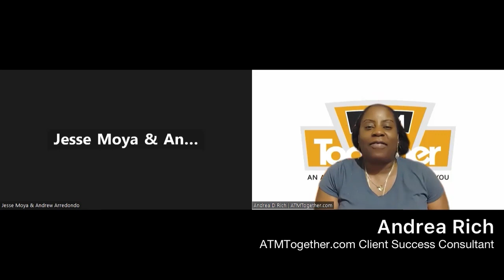Low Effort Passive Income Venture That Anybody Can Start | Easy Money | ATM Business